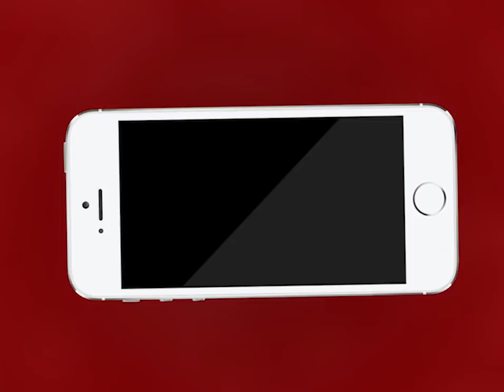AJMER NEWS | कोरोना को रोकने के लिए लॉक डाउन या फिर टेस्टिंग ? | MTTV INDIA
कोरोना को रोकने के लिए लॉक डाउन या फिर टेस्टिंग ? ,अजमेर में शाम 7 बजे के बाद इतनी सख्ती क्यों ? ,क्या कोरोना के बारे में आमजन में जानकारी कम है ?,क्या भारत में कोरोना की रिसर्च का अभाव ?